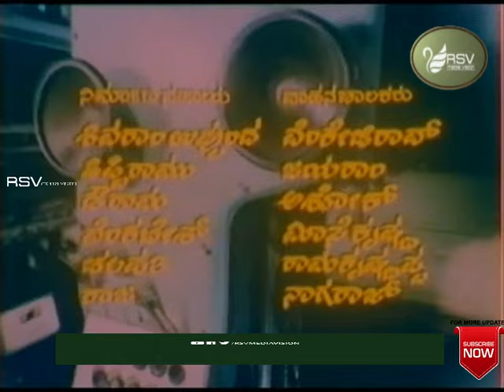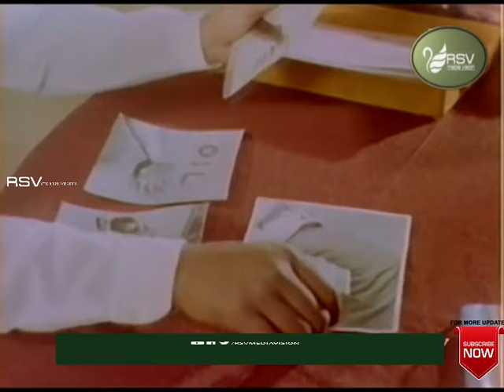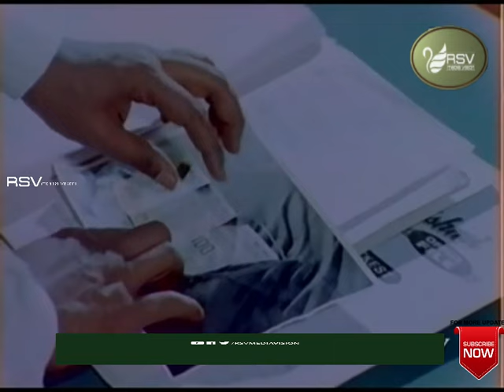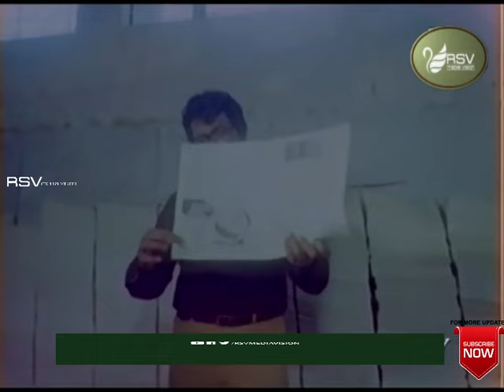Sathva Pareekshe | Full Movie | Tiger Prabhakar | Bhavya | Action Movie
Watch Tiger Prabhakar and  Bhavya  playing lead role from Sathva Pareekshe  Also Starring
 Sridhar, Jayachitra, Mukhyamantri Chandru,N.S.Rao, Sudheer,Vishwa Vijetha,B.K.Shankar, and Sri Shailan in RSV Media Vision Full Movie Channel..!!!
Film: SATHVA PAREEKSHE
Starcast: TIGER PRABHAKAR, BHAVYA
Director: P J SUDHEER
Producer: A ANAND KUMAR
Banner: SRI DURGA ART PRODUCTIONS
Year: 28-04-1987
Prabhakar started his film career by appearing in a negative role[4] in small-budget movies. His first film was Kaadina Rahasya. As his career progressed, he acted in stunt, action, and thriller movies. After gaining recognition, he went on to act in Tamil, Telugu, Hindi, and Malayalam movies. He appeared in around 450 movies. His natural acting in many of Chiranjeevi's films as villain earned him the name "Kannada Prabhakar.